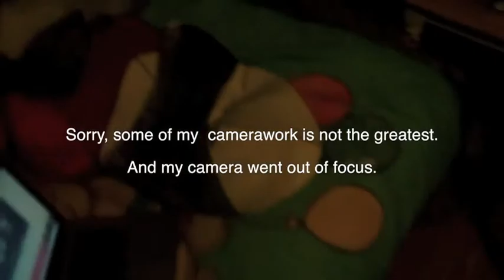LE PRODUCTIONS 2 Behind the Scenes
This was some behind the scenes that I made for a video that never got uploaded to LE PRODUCTIONS or LE PRODUCTIONS 2.